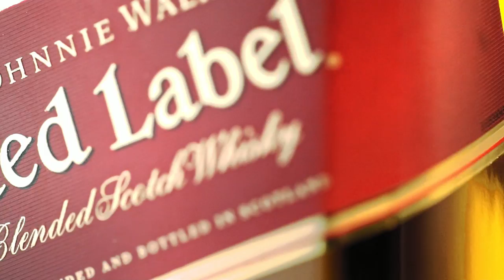Teaser Starslider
STARSLIDER is a motion control system that creates smooth rotating or sliding camera movements for camera operators.
It is affordable,flexible, and easy to use for both professionals and aspirant enthusiasts. Designed with video/photo production needs in mind,

STARSLIDER allows its user to create up to 30 different configuration thanks to the distinct plug and play model.
In addition, Starslider can be controlled by a dedicated mobile app that allows the configuration of presets and timelapses.